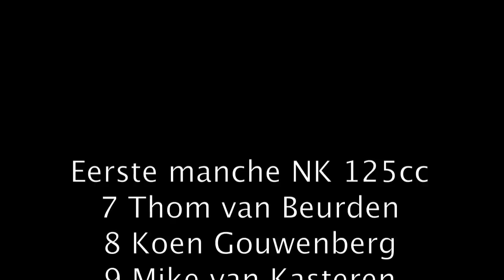Spannende strijd tussen v.d. Vlist en van Boxtel in NK 125cc in Heerde